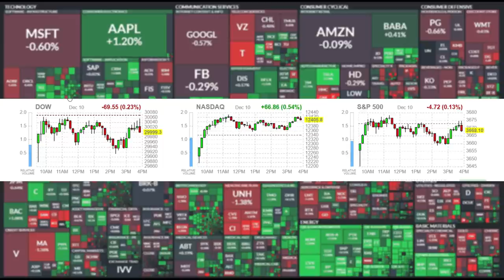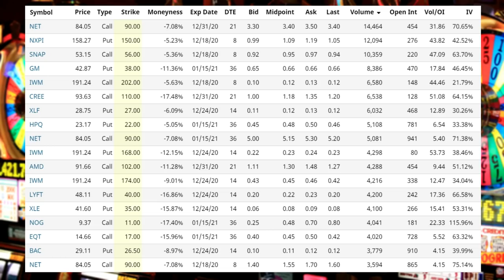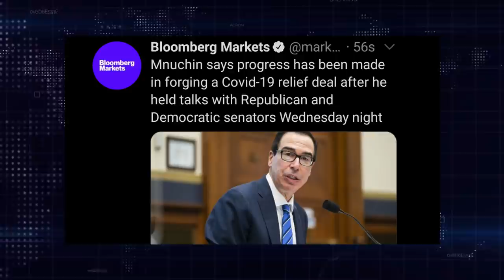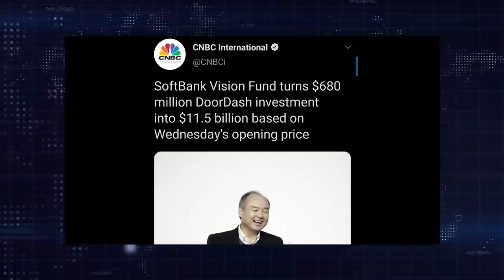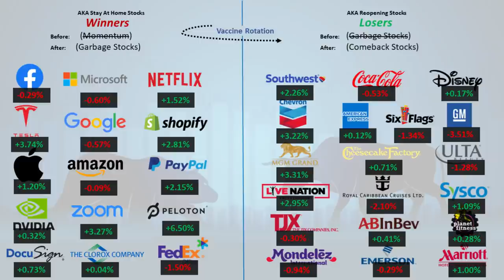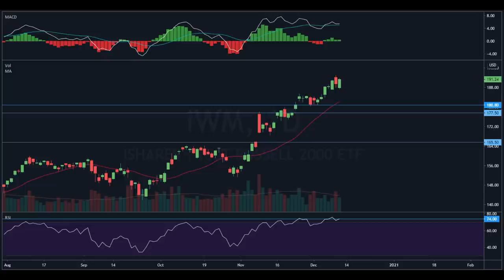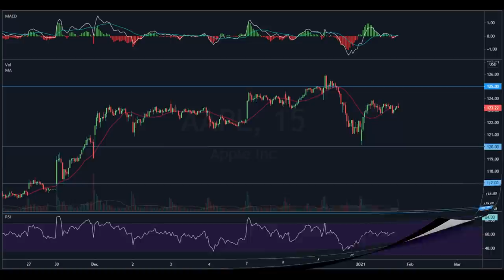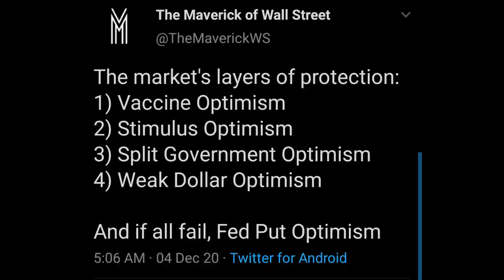Ep129: The Airbnb IPO Mania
Post Market Analysis for 12/10/20

0:00 Intro
3:05 Markets Closing
3:32 Sectors Performances
4:00 Futures Market
5:30 Options Market
10:35 Headlines of The Day
19:00 Heat Map Analysis
27:15 Rotation Trade
28:12 Charts Analysis
41:20 Q&A